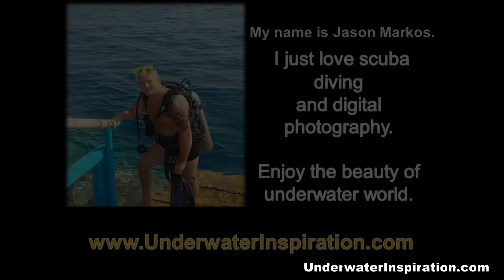Must See Amazing Undewater inspirations HD